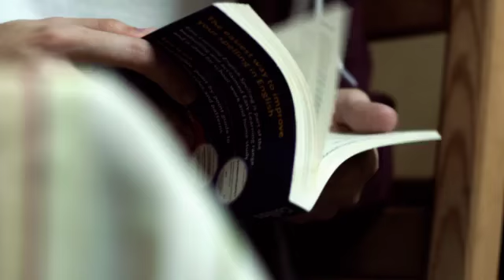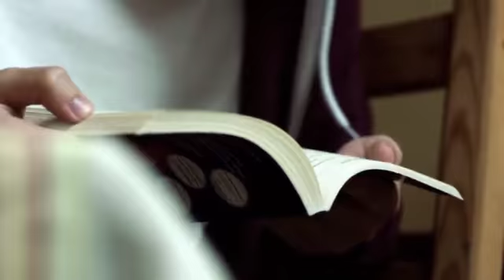Обучающий сериал на английском London Central Episode 09 A bundle of nerves